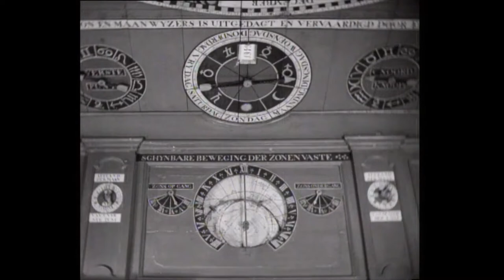Dutch History: 750 Years Franeker (1949)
Click "Settings" in the video to select English or Dutch subtitles.

Franeker, in Friesland, is celebrating its 750th anniversary. Footage of the Eyse Eysinga Planetarium, historical reenactments and a colorful parade on foot through the city's streets.

Franeker, in Friesland, viert haar 750e verjaardag. Beelden van het Eyse Eysinga Planetarium, historische taferelen en een kleurrijke optocht te voet door de straten van de stad.

Polygoon Hollands Nieuws (producent) / Nederlands Instituut voor Beeld en Geluid (beheerder) Publicatiedatum: 22 augustus 1949

Subtitles/ondertiteling: The Dutch Table LLC